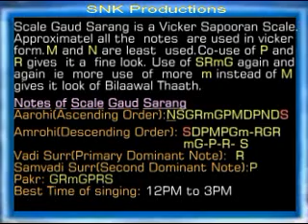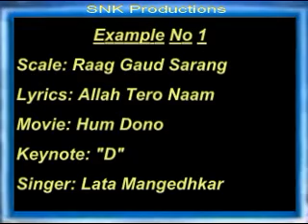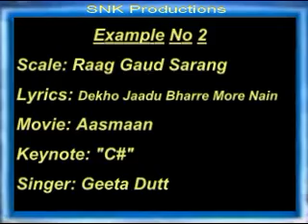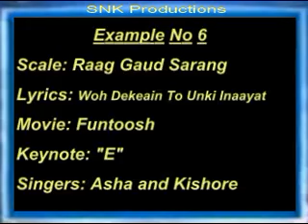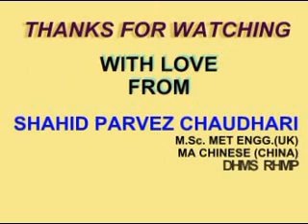01-11 Scale / Raag Gaud Sarang by Shahid Parvez Ch